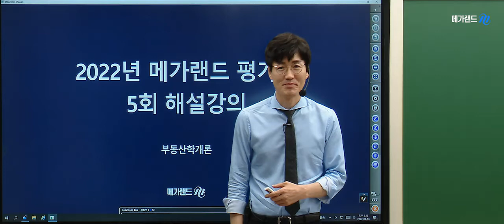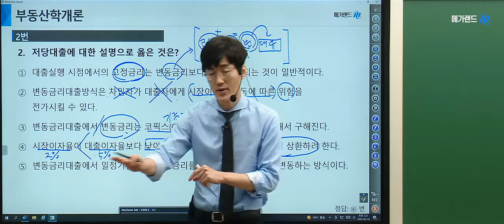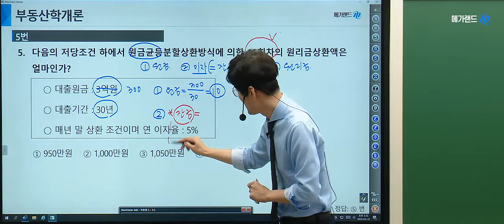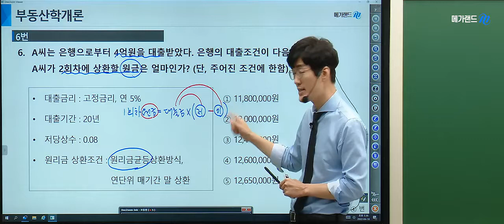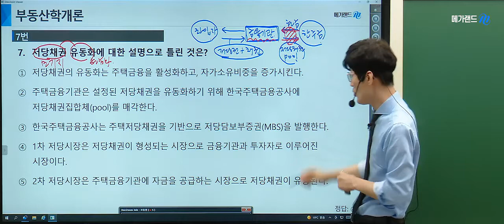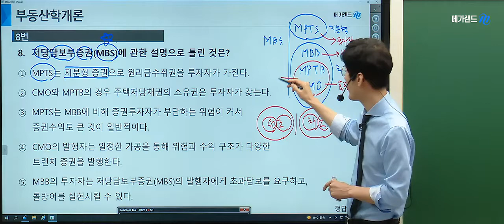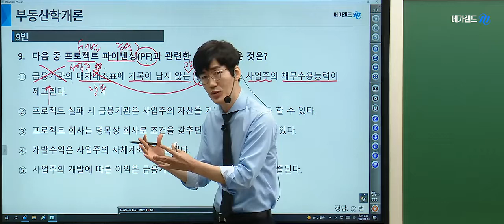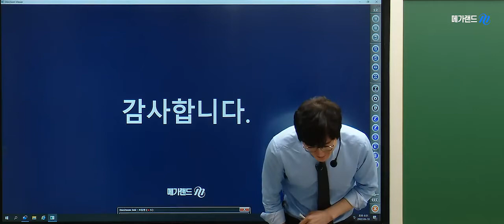[김포중앙 공인중개사학원] 제 33회대비 부동산 학개론 황재원교수님의 심기일전! 평가단 5회-금융론 해설강의